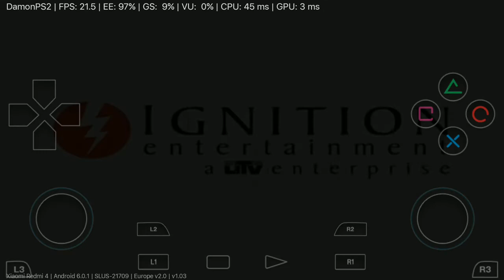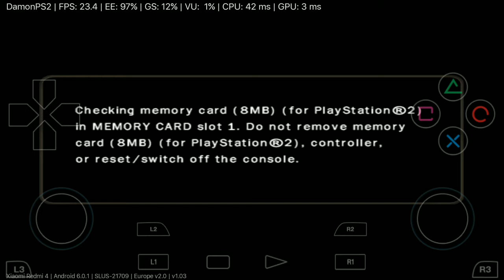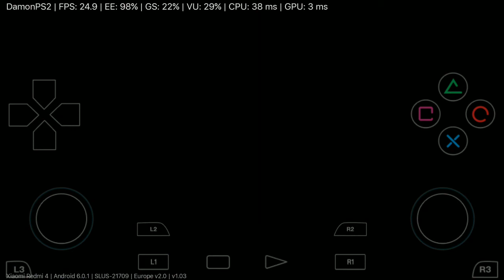DamonPS2 PRO: ObsCure on Android